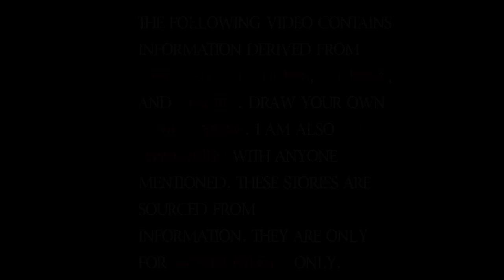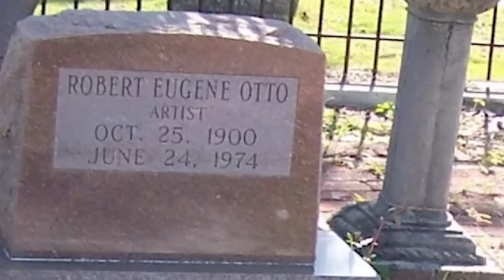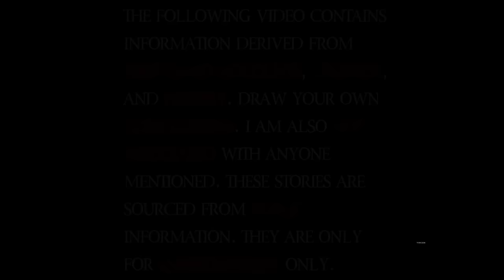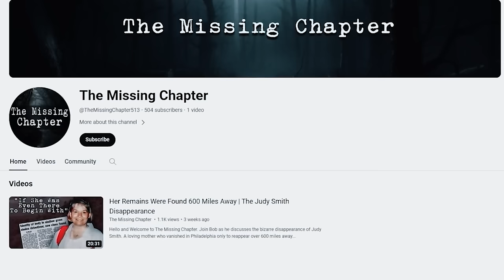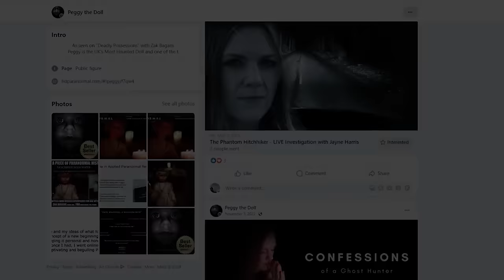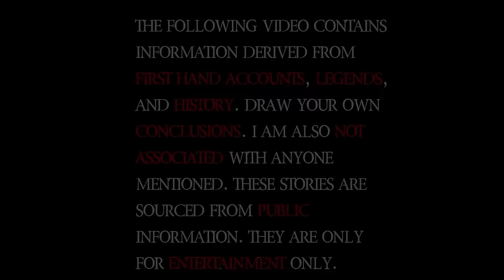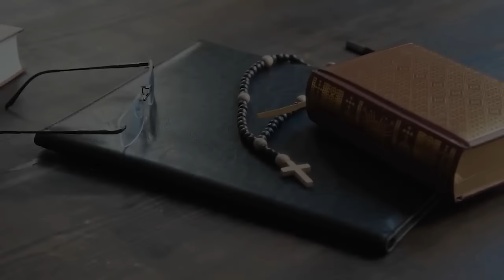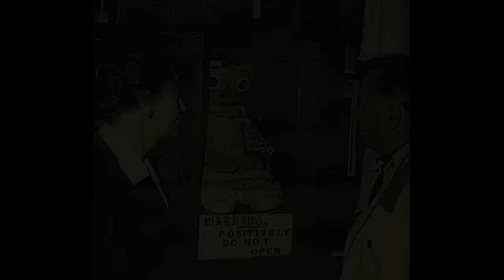HAUNTED DOLLS MARATHON 🎎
Get ready for the ultimate showdown in this eerie Haunted Dolls Marathon! 👻🏃‍♂️ Who will come out on top - Robert, Okiku, Peggy, or the infamous Annabelle? Tune in and witness the supernatural powers of these haunted dolls as they compete for the crown of the spookiest doll ever! From the mischievous Robert the Doll to the vengeful spirit of Okiku and the mysterious Peggy, every doll has a bone-chilling story to tell. Don't miss this intense battle of paranormal forces and find out which haunted doll will reign supreme in this thrilling marathon!

Photos sourced :
from Wikipedia commons